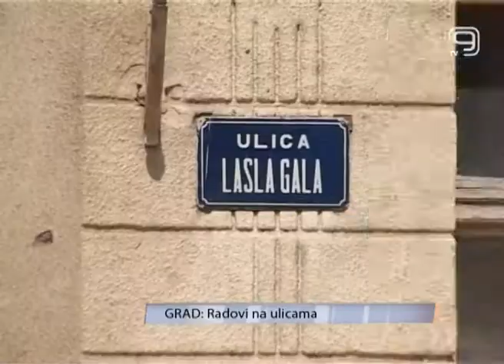TV KANAL 9, NOVI SAD, RADOVI NA ULICAMA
Građani ulica Lasla Gala i Alekse Šatića mogu da se nadaju skorijem završetku radova. Rok je probijen za čitava tri meseca, pa će za sugrađane biti veliko olakšanje kada se radovi završe. Pored rekonstruisane vodovodne i kanalizacione mreže, imaće nove staze, ali i jutra bez buke mašina i vozila.